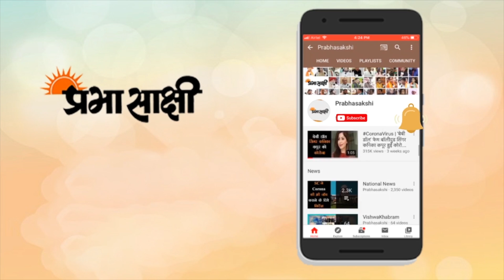Farm Bill | यूपी के कृषि मंत्री ने किसान आंदोलन को बताया एक गुट का भ्रामक प्रचार| Farmers Protest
मेरठ, प्रदेश के कृषि शिक्षा मंत्री सूर्य प्रताप शाही ने मंगलवार को यहां मेरठ में कहा कि प्रदेश में सीएम योगी आदित्‍यनाथ की सरकार के आने के बाद कृषि क्षेत्र में काफी सुधार हुआ है। इस दौरान किसानों की आय भी बढ़ी है। कृषि कानून को लेकर कुछ लोग विरोध कर रहे हैं। जो वास्‍तव में किसान नहीं हैं, यह कानून पूरी तरह से किसानों के हित में हैं। उन्‍होंने मंगलवार को सरदार वल्लभभाई पटेल कृषि विवि मेरठ की ओर से आयोजित यूपी कैटेट की परीक्षा का परिणम भी जारी किया। गौरतलब है कि प्रदेश के 45 केंद्रों पर यह परीक्षा हुई थी।इस दौरान यूपी के कृषि मंत्री सूर्य प्रताप शाही ने मीडिया से संवाद संवाद करते हुए विपक्ष और किसान आंदोलन के शामिल कथित किसान नेताओ पर जमकर प्रहार किया।

कृषि मंत्री ने कृषि शिक्षा में लड़कियों की सहभागिता बढ़ने पर खुशी जाहिर की और कहा कि कृषि शिक्षा में लड़कियां भी आ रही हैं। इस क्षेत्र में सुधार के लिए लगातार प्रयास किए जा रहे हैं, तकनीक विज्ञान की मदद से किसानों तक कई नई जानकारी भी पहुंचाई जा रही हैं। मुजफ्फरनगर में किसानों की महापंचायत से पहले यूपी के कृषि मंत्री ने किसान आंदोलन को एक गुट का भ्रामक प्रचार कहा है। उन्होंने कहा कुछ लोग कृषि कानून को टविस्ट करते हैं। किसानों को सही लाभ न मिले इसलिए कृषि कानून का भ्रामक प्रचार किया जा रहा है। कृषि कानून बनने के बाद 14 बार इन्हें वार्ता के लिए बुलाया, तब किसी ने आकर परेशानी नहीं बताई। मंत्री ने बिना नाम लिए राकेश टिकैत पर निशाना साधते हुए कहा एक गुट खड़ा होकर कृषि कानून का विरोध कर रहा है, इसे किसानों का आंदोलन नहीं कह सकते।उन्‍होंने गन्‍ना भुगतान पर कहा कि जो भी बकाया है उसका भुगतान किया जा रहा है, जो पूर्ववर्ती सरकार से बेहतर है। जो राशि बची है उसका भी जल्‍द भुगतान किसानों को कर दिया जाएगा।

मंत्री ने मायावती और अखिलेश यादव पर निशाना साधते हुए कहा अखिलेश यादव जो सीना ठोंककर खुद को धरतीपुत्र, किसानों का मसीहा कहते हैं उनके कार्यकाल में किसानों का भुगतान ही नहीं हुआ। मायावती, अखिलेश के कार्यकाल में किसान को उसका पैसा नहीं मिला।लेकिन वर्तमान सरकार ने पिछली दोनों सरकारों से ज्यादा किसानेां को भुगतान किया। खेती का रकबा बढ़ा। किसान से पहले की अपेक्षा ज्यादा गेंहू, धान खरीदा गया है। मंत्री ने विपक्ष पर निशाना साधते हुए कहा जब हम सरकार में आए तो पुरानी सरकार के निकम्मेपन के कारण किसानों का बकाया था। जिन लोगों ने मिल मालिकों से मिलकर किसानों को भुगतान नहीं होने दिया, कम भुगतान और किश्तों में भुगतान दिया वो लोग यूपी की आर्थिक कमजोरी के जिम्मेदार हैं। उनके कारण यूपी के किसान गरीब हुए।

0:00 INTRO
0:27 सूर्य प्रताप शाही के प्रेस वार्ता